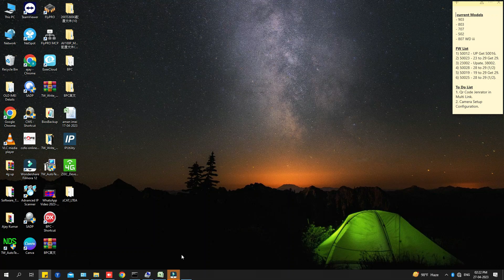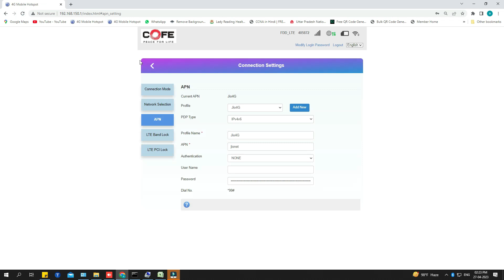Cofe 4G Router Limited Service Problem Solution | Panneer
My PC Specifications:

CPU        - Intel i7 8th Gen 8700K
GPU        - NVIDIA GeForce GT 710
Motherboard    - Gigabyte H310M M.2 2.0
RAM        - ADATA 12GB DDR4
SSD        - WD 120GB
HDD        - SEGATE 4TB SATA
Monitor    - DELL
Mouse        - NORMAL
Keyboard    - NORMAL
Headphones    - BOAT and  Apple Ear-pod
Webcam    - Hikvision DS-U02
ISP         - Railwire(Fibernet)

My Mobile and iPad Specifications:
Mobile - Mi 11i 5G 8GB 128GB
iPad -  IPAD 10.2 7th Gen 32gb